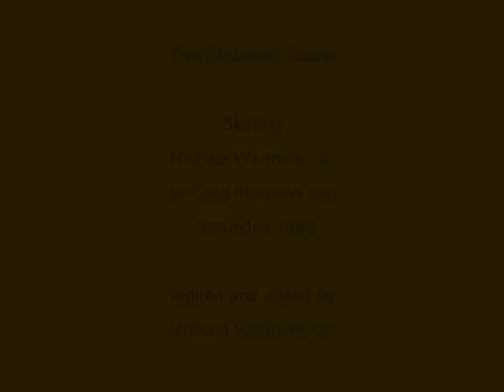The Grounded Game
Grounded Greg is the contestant on Greg Morrison's The Grounded Game.